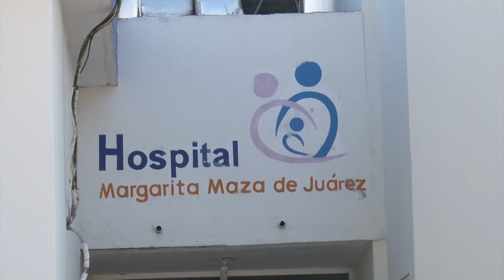Aumentan casos de infecciones respiratorias: Diego Mora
Las infecciones respiratorias agudas han mantenido un incremento considerable entre la ciudadanía, pues en las instalaciones del Hospital Municipal, Margarita Maza de Juárez, los índices de atención médica a pacientes que llegan con ese tipo de cuadros clínicos han aumentado hasta en un 40%.
Dio a conocer que las neumonías son cuadros infecciosos que se están recibiendo sobretodo en pacientes con problemas crónicos y en su mayoría de la tercera edad.
Ante el incremento de la incidencia de esos cuadros clínicos, se recomienda a la población protegerse de los cambios bruscos de temperatura, específicamente a adultos mayores y menores de edad.